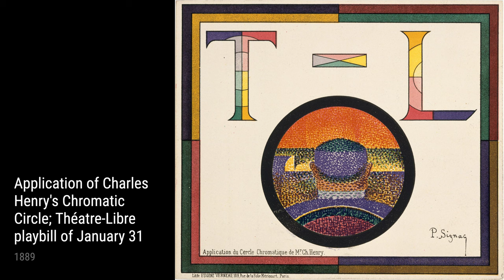Paul Signac: A collection of 10 oil paintings with title and year, 1889-1893 [4K]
Paul Signac: oil paintings, 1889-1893
Concarneau (Study), 1891
Planetrees, Place Des Lices, Saint-Tropez, 1893
Portrait Of Felix Feneon, Opus 217, 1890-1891
Evening Calm, Concarneau, 1891
Cassis, Cap Lombard, 1889
Port Of Saint-Cast, 1890
The Port At Sunset (Saint-Tropez), 1892
Houses In The Port, Saint-Tropez, 1892
Application Of Charles Henry'S Chromatic Circle; Théatre-Libre Playbill Of January 31, 1889
Women At The Well, 1892
OnlineArtGallery,CollectionOfPaintings,ArtHistory,PaulSignac